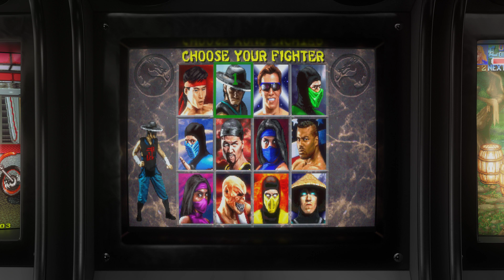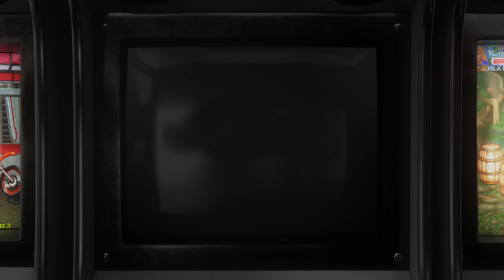Mortal Kombat II - 1993 - Arcade - Shortplay | 4K CRT Monitor Simulation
Shortplay + Attract mode of the game Mortal Kombat II, the arcade fight game by Midway. Recorded in 4k using a filter that simulates a CRT monitor.

GAME INFO:

Mortal Kombat II is a fighting game originally produced by Midway for the arcades in 1993. It was later ported to multiple home systems.

It is the second entry in the Mortal Kombat series and is the sequel to Mortal Kombat, improving the gameplay and expanding the mythos of the original Mortal Kombat, notably introducing more varied finishing moves (including several Fatalities per character and new finishers, such as Babality and Friendship) and several iconic characters, such as Kitana, Mileena, Kung Lao, Noob Saibot, and the series' recurring villain, Shao Kahn. The game's plot continues from the first game, featuring the next Mortal Kombat tournament set in the otherdimensional realm of Outworld, with the Outworld and Earthrealm representatives fighting each other on their way to challenge the evil emperor Shao Kahn.

The game was an unprecedented commercial success and was acclaimed by most critics, receiving many annual awards and having been featured in various top lists in the years and decades to come, and also caused a major video game controversy due to the series' continuous depiction of graphic violence. Its legacy includes spawning a spin-off game Mortal Kombat: Shaolin Monks and having the greatest influence on the 2011 soft reboot game Mortal Kombat, as well as inspiring numerous video game clones. Non-canonical additions to the series, Mortal Kombat vs. DC Universe and Injustice: Gods Among Us also took place during Mortal Kombat II.